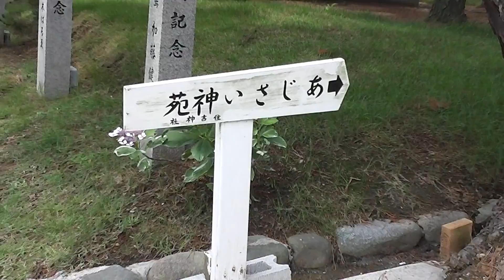住吉神社 紫陽花 2012年6月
２０００株の紫陽花が見ごろとなっています。